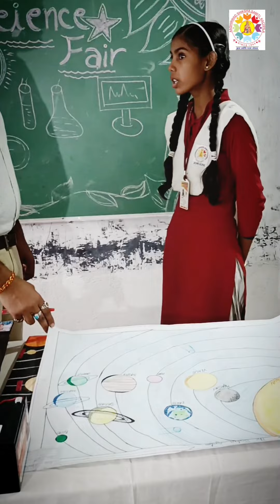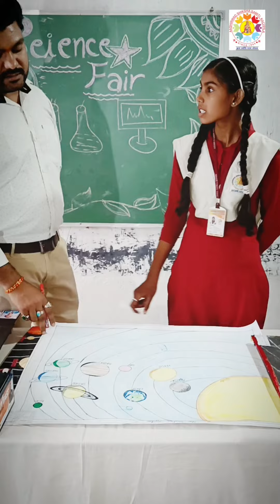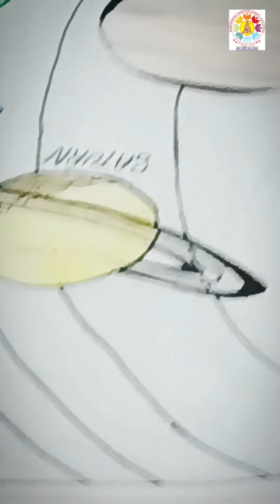Our|| solar💫 system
*The solar system includes the Sun in the middle, which is the nearest star to the earth.
*Sun is a star. It includes eight planets which are arranged as Mercury, Venus, Earth, Mars, Jupiter, Saturn, Uranus and Neptune.
* Each planet has its own properties and characteristics.
*The solar system contains the Sun and planets along with asteroids, satellites and orbits.
*It is elementary to know about these planets and the Sun, which constitute the solar system.

*We all know making a solar system is part of a science project as per the school curriculum.
* In this article, let us know in detail about designing and developing a solar system project for school.

This article will explain the construction of the solar system in five simple steps.

Before you begin constructing this project, make sure you know the order of the planets in the solar system. It is mandatory to know the order of the planets in order to know which planet to be placed aside from each planet. It is also important to know the size and colour of each planet too.

Colour Of The Planets

Mercury – Grey

Venus – Grey and Brown

Earth – White, Brown, Green, and Blue

Mars – Red, tan and brown

Jupiter – Orange, White cloud stripes, Brown and Tan

Saturn – Blue-grey, Golden and brown

Uranus – Blue-green

Neptune – Blue

Size of the Sun and Planets in Decreasing Order

Sun

Jupiter

Saturn

Uranus

Neptune

Mercury

Venus

Earth

Mars

Note: The Sun is the largest celestial body among these.